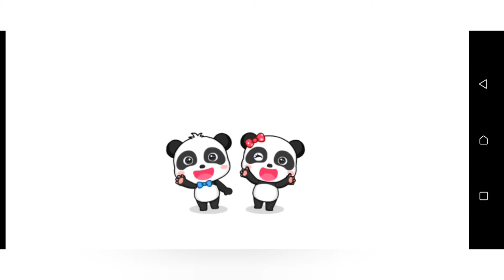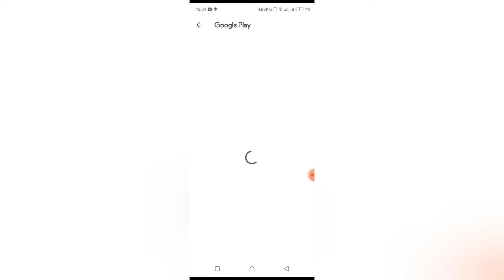panada arounding here and there || on chair || tom official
this video about panada arounding here and there cartoon | animation video film | video cartoon network | baby new cartoon animation film | best cartoon playing here and there | new animation video cartoon |good tom cartoon kids | kidz cartoon network | how to around here and there cartoon | Mr been cartoon new | new episodes cartoon | cartoon kids episode | baby cartoon animated movie
tom official